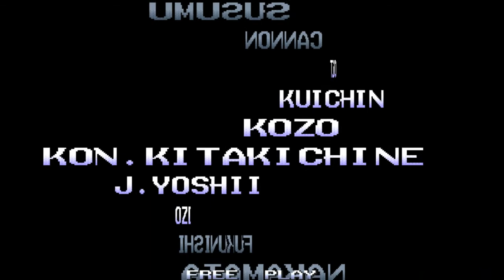Metal Slug Complete (Japan) v1.0.6 Gameplay Episode 21